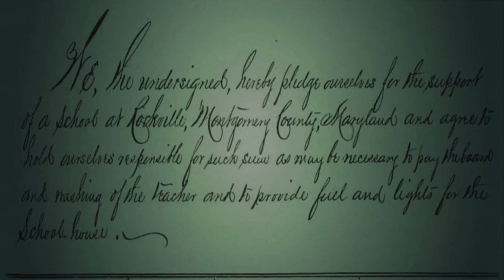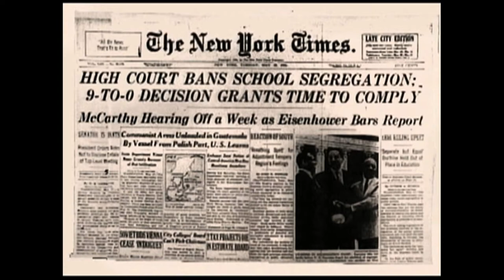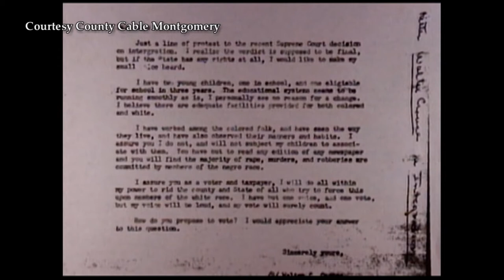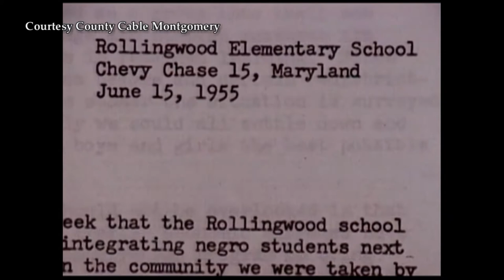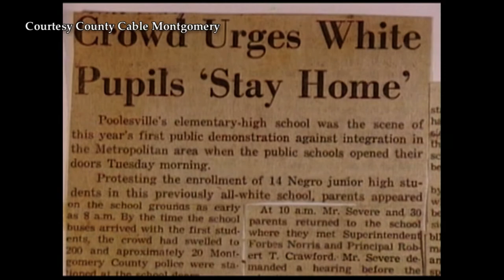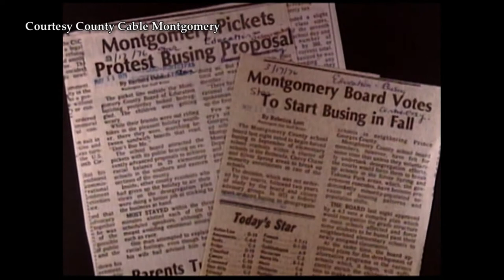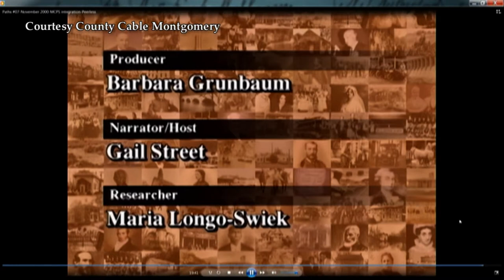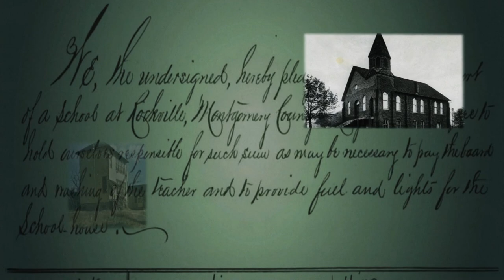Peerless Rockville Panel Discussion: Emancipation to Integration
The Supreme Court decision Brown vs Board of Education in 1954 ordered the desegregation of American public schools, changing the face of American education across the country.

In Maryland, Montgomery County was the first county to desegregate, following the City of Baltimore. Come learn what the experiences of desegregation were like here in Rockville and Montgomery County. Hear the stories of those who lived it as teachers, students and administrators.